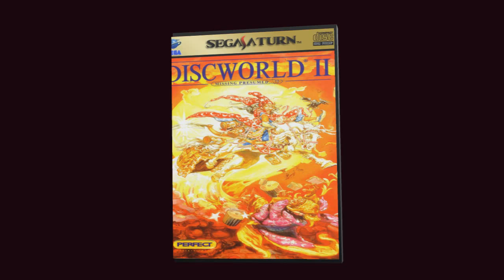Discworld II chroma